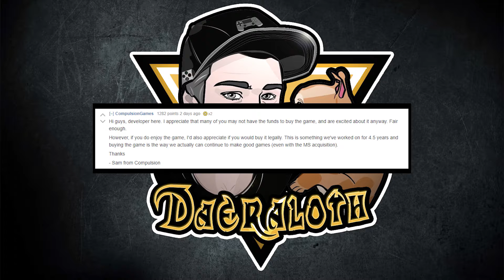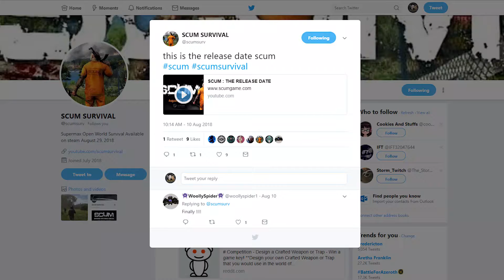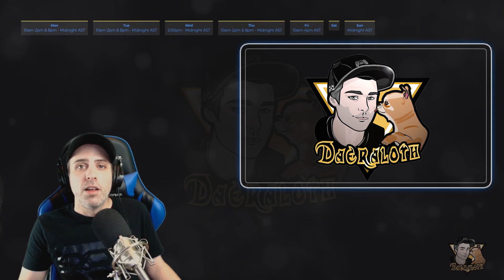We Happy Few Dev on Piracy! Black Ops IIII Beta Impressions, Scum EA Gets A Release Date! 1st Video!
Follow me to know when I'm live or upload a new video!

Thanks for stopping by the channel. Today I examine Compulsion Games' stance on piracy versus that of Nintendo's. I give my impressions from playing the Call of Duty Black Ops IIII PC Beta, along with some highlights. Scum finally gets a early access release date!